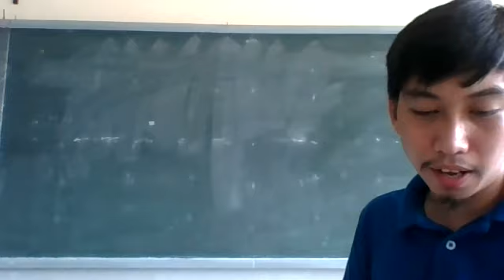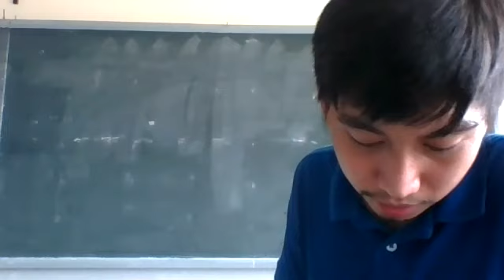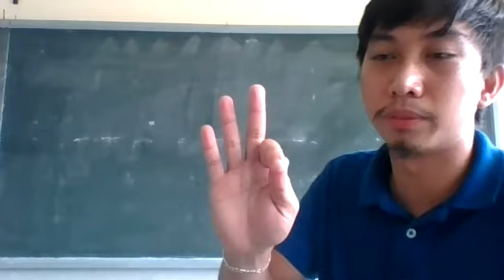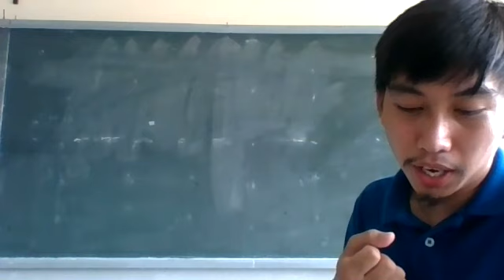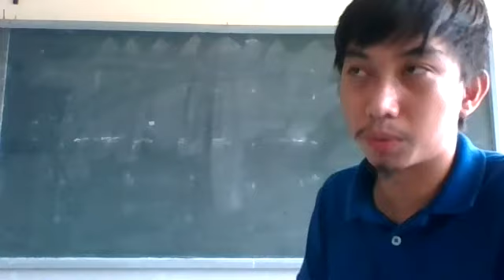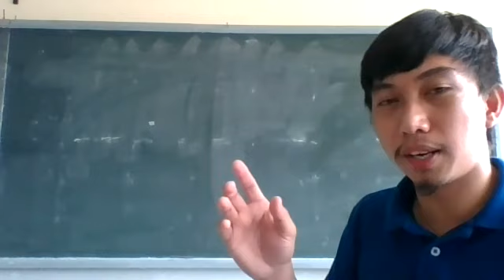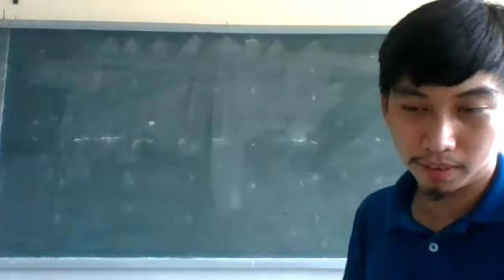Chapter 1 Formation of Partnership